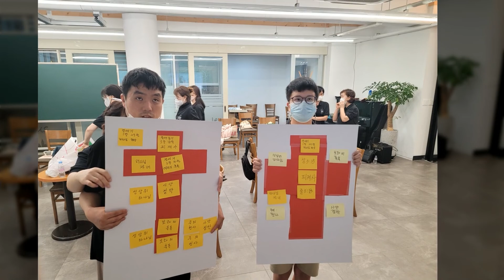05. 은혜교회 크리스마스 축하발표회 : 사랑부